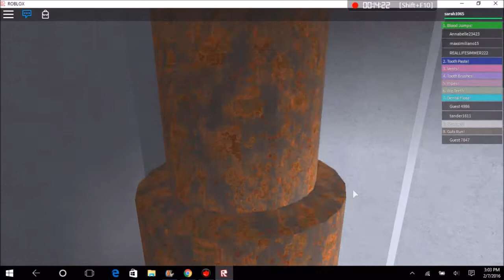dentist obby (roblox of death)